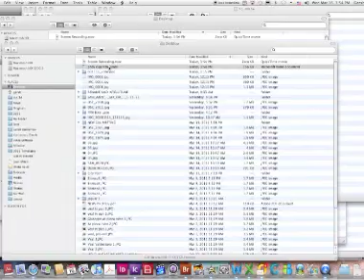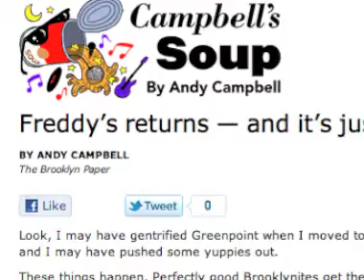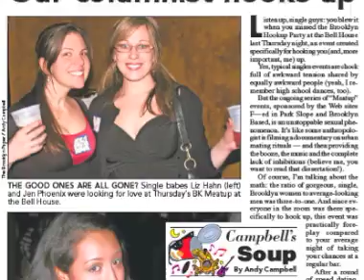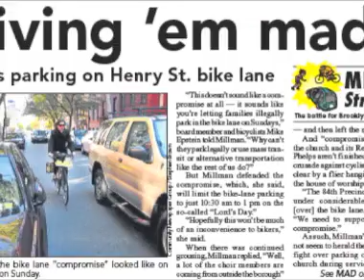Saying farewell to Andy Campbell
It seems like only yesterday we were telling reporter Andy Campbell, "Welcome to The Brooklyn Paper. Now, work harder." Alas, after just a year, Campbell has been hired by our sister paper, The New York Post. As such, here's our loving, somewhat frustrated, tribute to the man we'll always know as "the Dude."